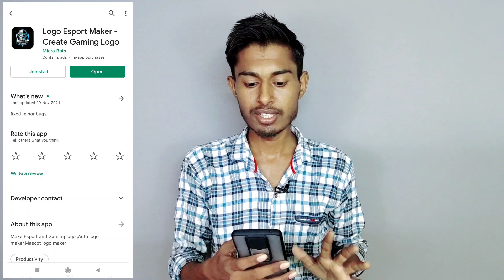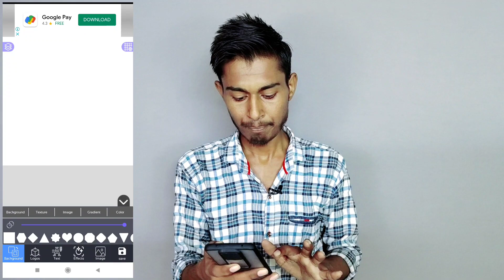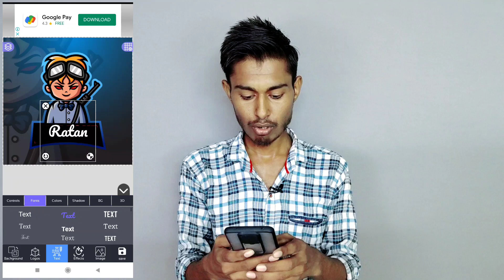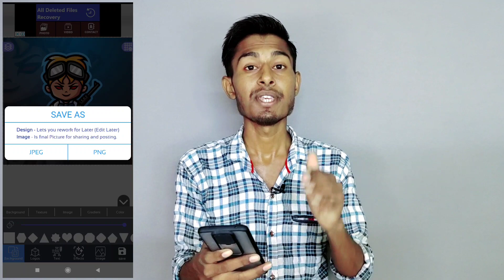Gaming Logo Kaise Banaye | How To Create Professional Gaming Logo | Gaming Logo Maker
namskar dosto iss video me bataya hai professional gaming logo kaise banaye without editing in android gaming logo maker 2022 ummid hai video aapko helpful hogi.